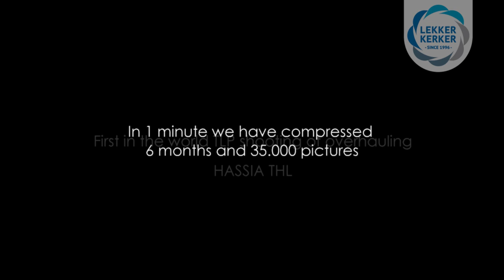Reconditioned Hassia THL Form Fill Seal machine for 10-15 gr cups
View the timelapse of the overhauling process of the Hassia HTL. In one minute you see 6 months of work, and 35000 pictures.